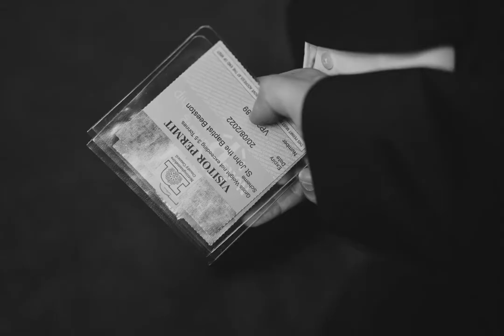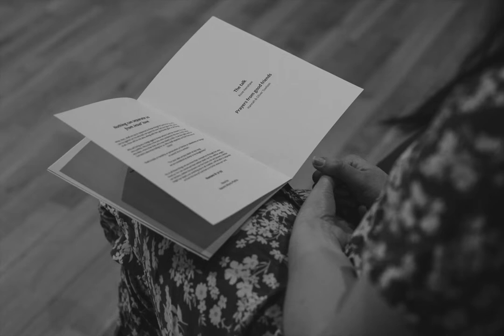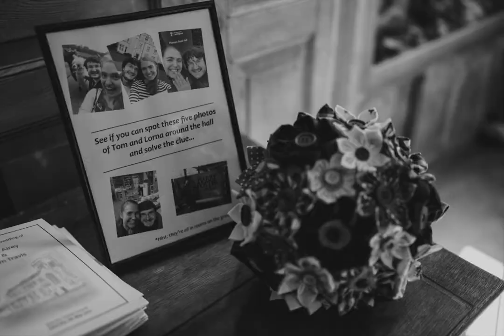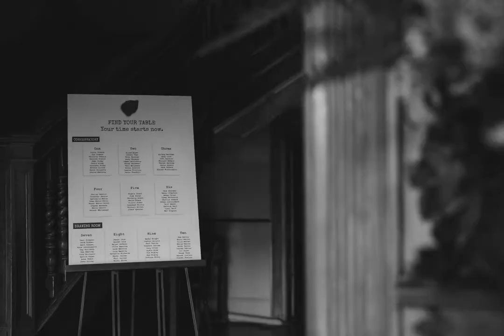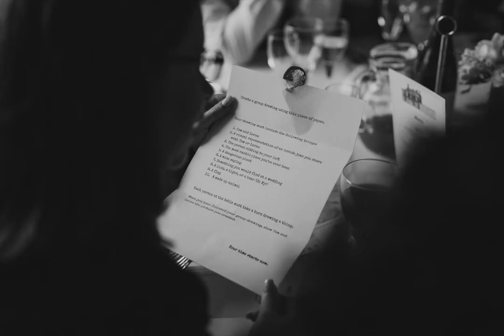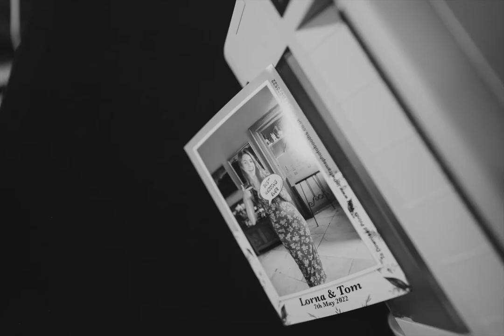Sutton Bonington Hall Wedding Photography Stopmotion Film | Lorna and Tom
A fun Stop Motion Film from the wedding of Lorna and Tom who were married at a Church ceremony followed by the reception at Sutton Bonington Hall

This Wedding Stop Motion Film features 5k images and was shot on three cameras two Sony A1's and an A9ii. The lenses used in this film are the Sony FE 20mm F1.8, Sony 35mm GM F1.4 and Sony 50mm GM F1.2.

To see more from this documentary wedding photography at Sutton Bonington Hall, please head over to the dedicated blog post

If you are interested in my style of Documentary Wedding Photography, please head over to the HQ Website.